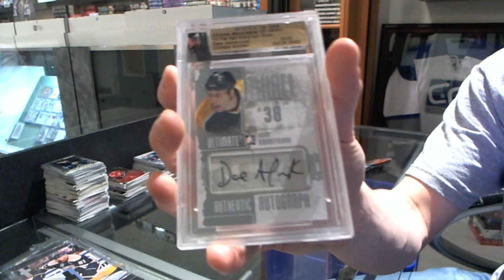12-13 ITG Ultimate 12th Hockey Box Break - C&C #2564-A